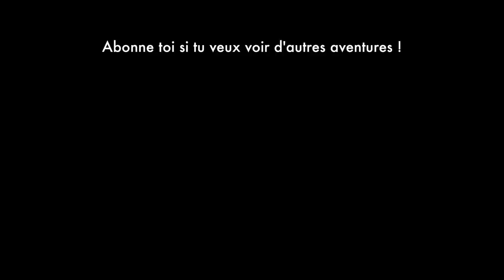RADIO FAB : Podcast avec Michel Lanne - Du PGHM au Trail running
Premier Podcast de confinement,
Confinement oblige, on a rangé les skis. Du coup j'ai discuté avec le bon Michel Lanne